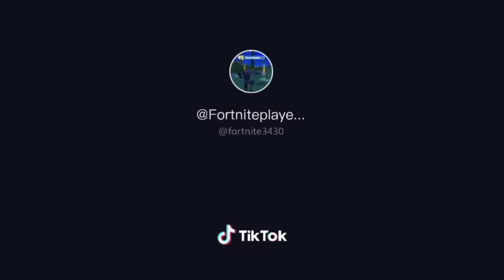Vader Station Sniper fortnight